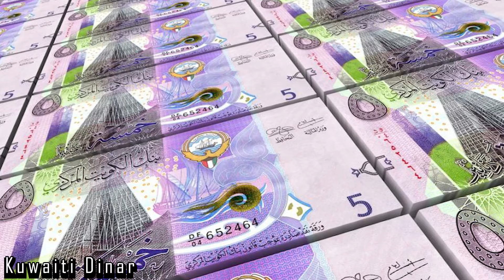Know the Nation Kuwait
The first ever country to introduce  sport of camel racing, with remote controlled robot jockey. So do you know the country? Then watch out this video. Its Kuwait.

CREATING WISDOM

Daily Wisdom:-

Omkara creations:-

Fan of Sport:-

Meme Bharath :-

This video is used only for education and travel purpose. Not every video clip is ours. Video credits are given to respected owners.